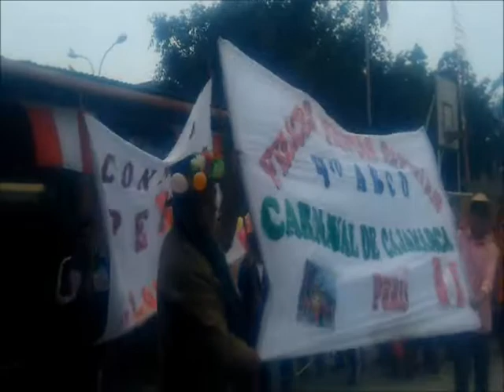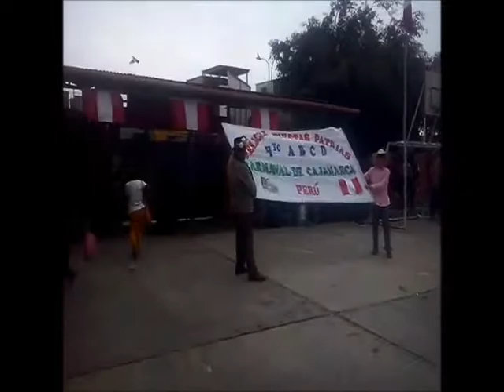4to sec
super interesante aplausos a los docentes y alumnos participantes